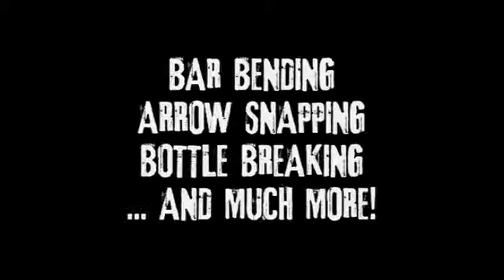Saturn Magic -Extreme (Human Body Stunts) 4-DVD Set by Luis De Matos - DVD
to purchase this item or view our fantastic range of other magic products